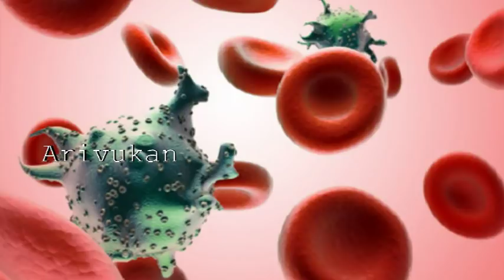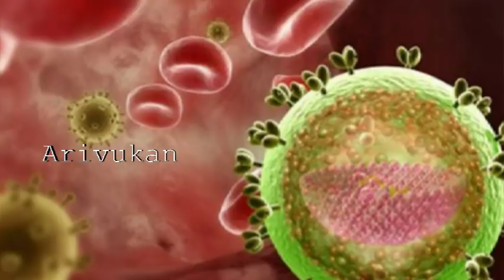How HIV or AIDS or STD is passed from one person to other in Tamil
Tamil sex health tips video is about how aids transfer from one person to other in Tamil by blood,breastfeeding,semen,vaginal fluid etc..,